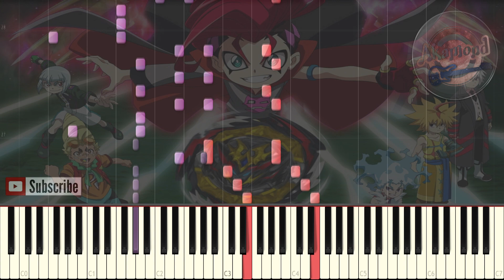Beyblade Burst Quad Drive English Opening - Synthesia Piano Cover / Tutorial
Beyblade Burst Quad Drive Opening Theme Piano Cover Tutorial Synthesia
Beyblade Burst Dynamite Battle English Opening Piano Synthesia
Beyblade QuadDrive Opening Theme Song
Beyblade Burst DB OP ENG DUB
Beyblade Burst Quad Drive opening japanese
ベイブレードバースト OP

Hello Guys !
Here's another Beyblade Song but this time it's not from the original series Bakuten Shoot Beyblade 爆転シュート ベイブレード But it's the opening from the ongoing series Beyblade Burst Dynamite Battle  ベイブレードバーストダイナマイトバトル or Beyblade Burst Quad Drive in western countries, This is the english Opening Theme and it's probably being used internationally as well so i hope you enjoy it

Bakuten Shoot Beyblade 爆転シュートベイブレード Opening - Fighting Spirits - Synthesia Piano Cover / Tutorial